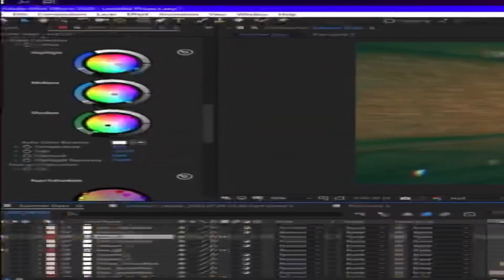Go ❤️‍🔥 (Rainbow Six Siege Montage)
Rainbow Six Siege Montage - "Go"

USE CODE: “KrzyBTW” in the Fortnite item shop

Posted With 1080p60HD